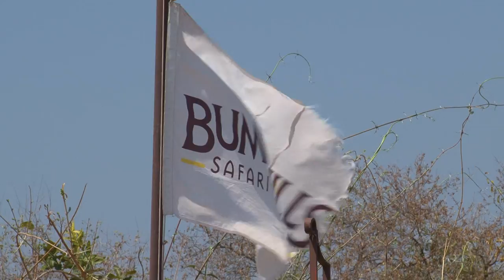A Day at Bumi Hills Safari Lodge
A short video by the Ten Sports (ESPN) film crew from Pakistan who visited the lodge in September 2013... they only spent 1 night at the lodge!